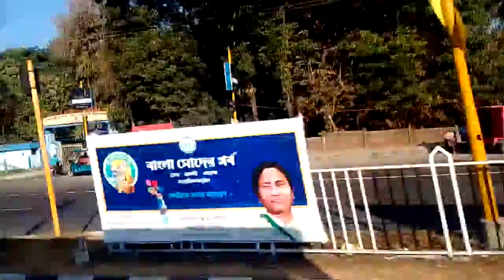Siliguri sahar West Bengal Siliguri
Siliguri shahar
Siliguri junction
Siliguri bus stand
Siliguri matikara